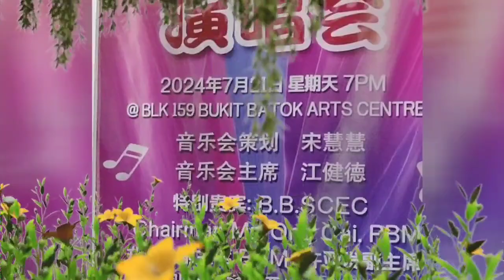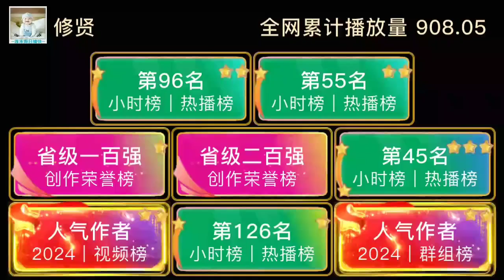分享［修贤视频］精英歌手演唱会之陈实/曲茹献唱双脚踏上幸福路